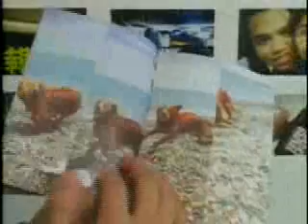Voice of America VOA 美国之音 美国万花筒(二) 04-05-14